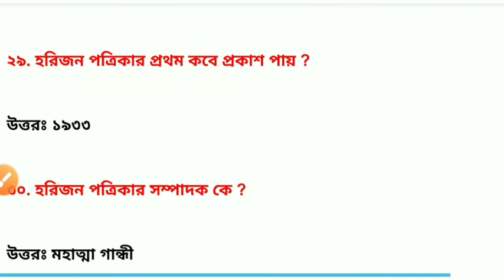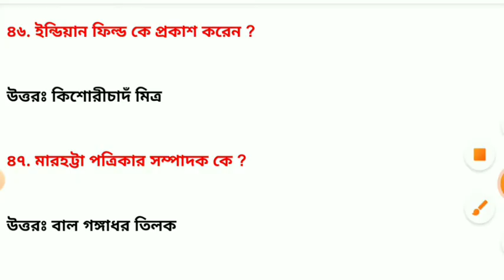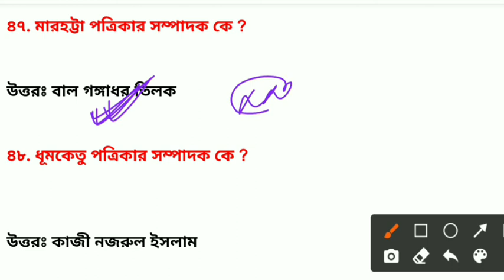ইতিহাসের বিভিন্ন সংবাদপত্র ও সম্পাদক | wbp question 2021| wbo last minute suggestion 2021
Wbp question 2021
Wbp history question 2021
Wbp exam date 2021
Wbp question 2021
Wbp mock test 2021
Wbp practice set 2021
Wbp suggestion 2021
Wbp last minute suggestion 2021
Wbp question answer 2021
Constable exam gk question 2021
Gk in bengali language
Gk in bengali pdf
Gk in bengali current affairs
Current affairs gk question
Constable exam update 2021
Constable exam date 2021
Constable exam question 2021

    &*$ Jaman Sir &*$